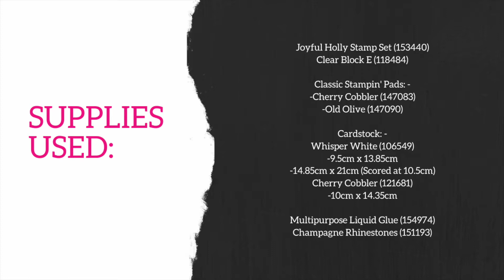Joyful Holly Simple Stamping STAMPIN' UP!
Easy and clear instructions on: Creating a Simple Stamping Card using the Joyful Holly Stamp Set

Supplies Used:
Joyful Holly Stamp Set (153440)
Clear Block E (118484)

Classic Stampin' Pads: -
-Cherry Cobbler (147083)
-Old Olive (147090)

Cardstock: -
Whisper White (106549)
-9.5cm x 13.85cm
-14.85cm x 21cm (Scored at 10.5cm)
Cherry Cobbler (121681)
-10cm x 14.35cm

Multipurpose Liquid Glue (154974)
Champagne Rhinestones (151193)